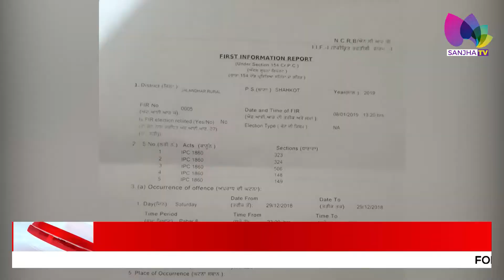ਪੰਚਾਇਤੀ ਦੌਰਾਨ ਅਗਵਾ ਕਰਕੇ ਕੁੱਟਮਾਰ ਕਰਨ ਦਾ ਮਾਮਲਾ